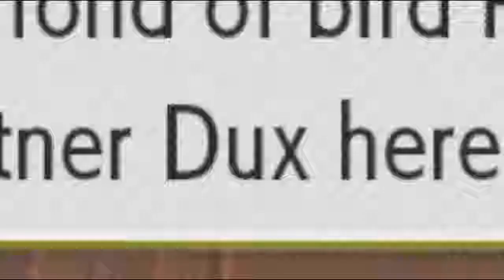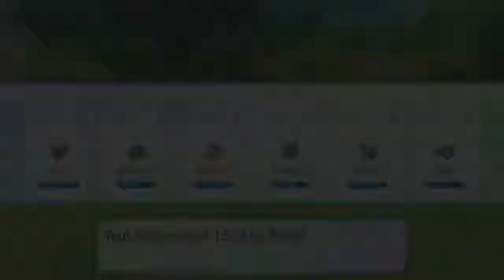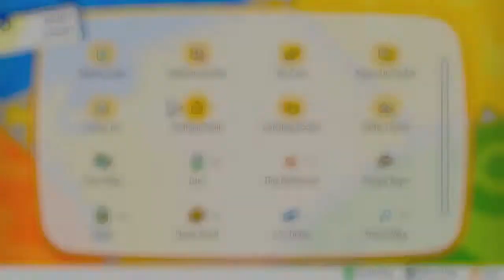The Ship Set Sail - Pokemon Let's Go Pikachu #8 - Elogee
Last time I caught a shiny Pidgey, and after some consideration, I've added it to my main team! Today Pidgey and I explore Vermilion City and the surrounding area before checking out the SS Anne. Blue says there's a party on board! :D